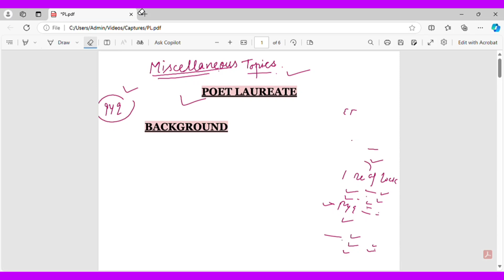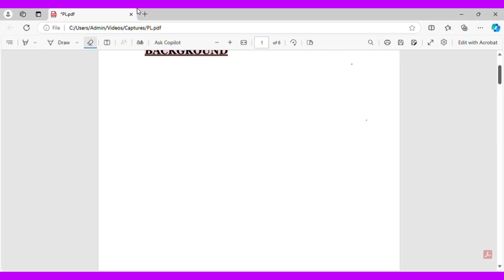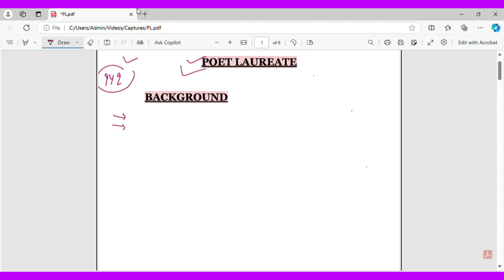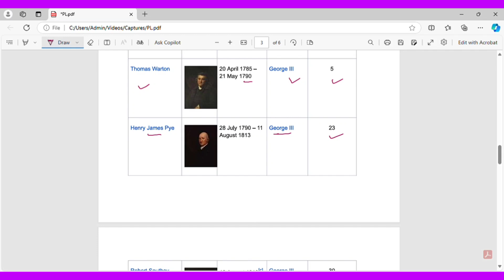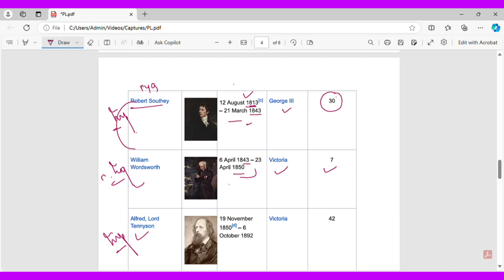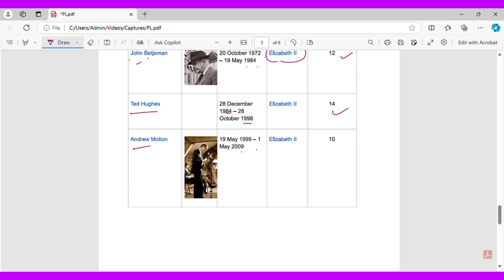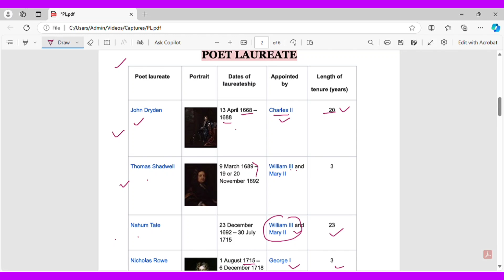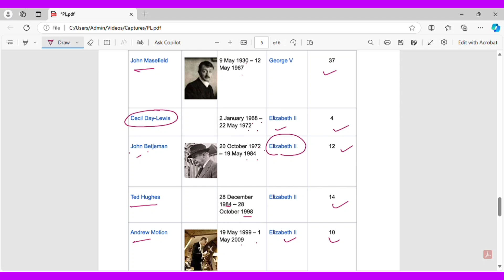Miscellaneous topic in English literature by KHAN MA'AM | target Up TGT PGT UGC NET JRF Prepration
english literature classes for ugc net, english literature for ugc net, english literature lecture for ugc net, ugc nta net jrf english literature, ugc net english literature cultural studies